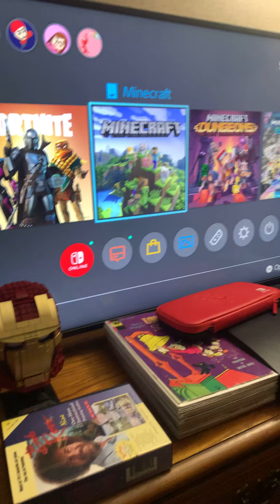Exploring! (Minecraft ep.2)